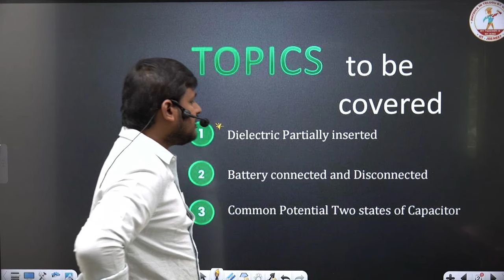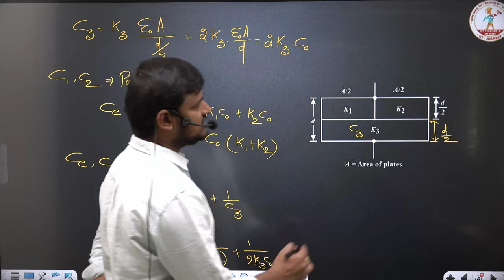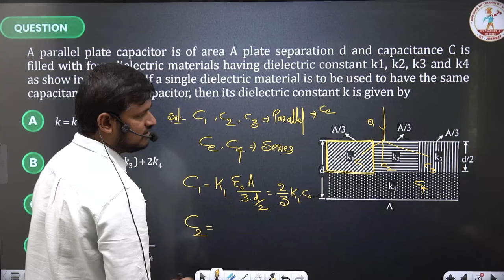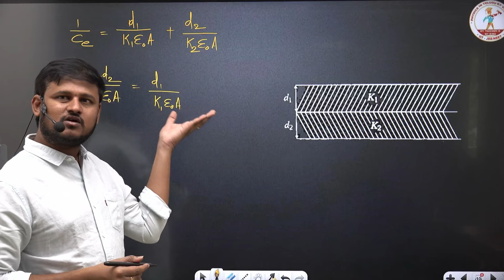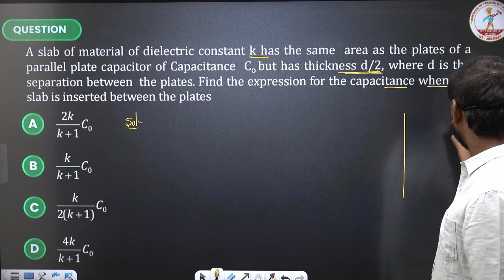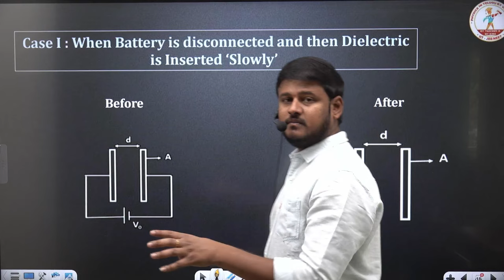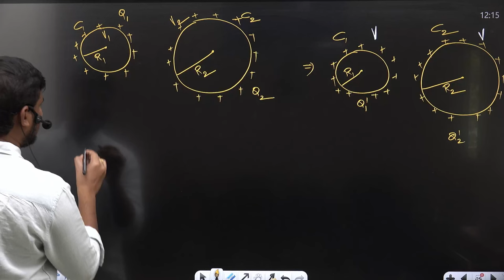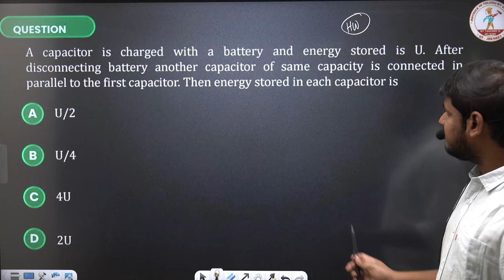ELECTROSTATIC POTENTIAL & CAPACITANCE - 05 | JEE | NEET | EAMCET | In Telugu | Drona Series Class 12